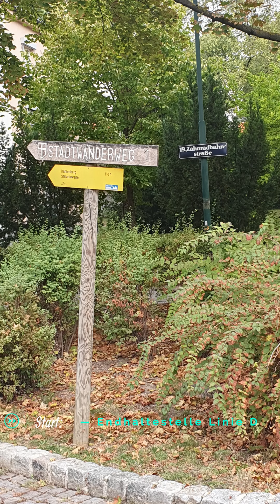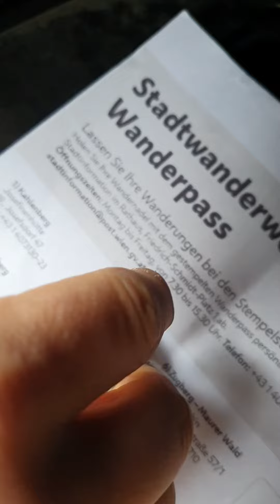Wien Stadwanderweg Nr.1: Kahlenberg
Heute haben Stefan und ich den Stadtwanderweg 1 ausprobiert.
11km
3,5 - 4 Stunden
Im Auftrag Ihrer Majestät - die historische Rätseltour durch Wien:
Man reist als Gruppe zurück in die Wiener Vergangenheit und muss im Auftrag der kaiserlichen Majestäten einen Kriminalfall lösen.
Seid dabei!
Jederzeit buchbar - für Gruppen ab 2 Personen - Dauer ca. 90 Minuten.